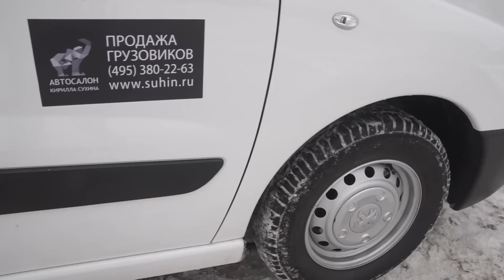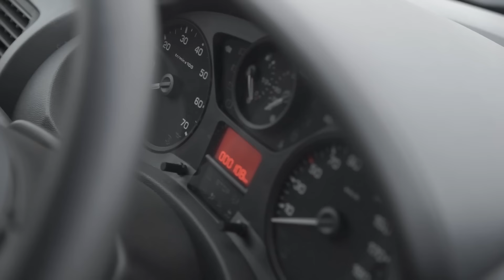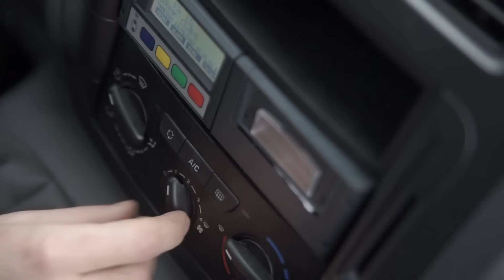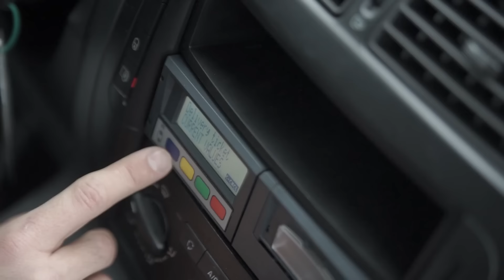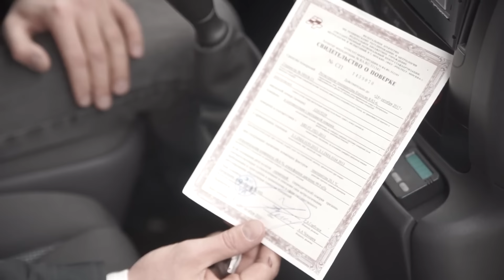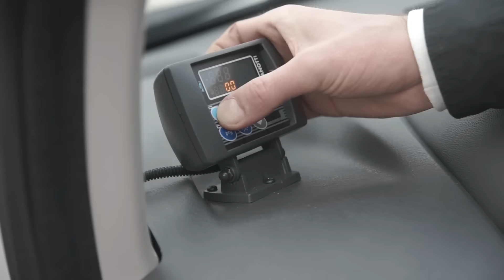Обзор Пежо Эксперт, Рефрижератор на 4 куба для перевозки медикаментов, +2С...+8C | Автоцентр Сухина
Обзор Peugeot Expert VU. Передний привод. Независимая передняя подвеска. Дисковые вентилируемые тормоза. Односкатная шиновка. Двигатель объемом 1,6 литра, мощность 90 л.с. Пятиступенчатая коробка передач. Топливный бак объемом 80 л.

2:17 общая информация о Peugeot Expert
4:50 обзор двигателя
5:40 обзор салона
10:54 обзор рефрижераторного фургона
13:37 обзор холодильной установки

Двери фургона Пежо Експерт утеплены специальными панелями, стенки выполнены из сэндвич-панелей толщиной 80мм. Пол выполнен из листа рифленого алюминия. Есть специальные направляющие для установки второго пола. Холодильная установка Zanotti. Силиконовые шторы на входе в грузовой отсек.